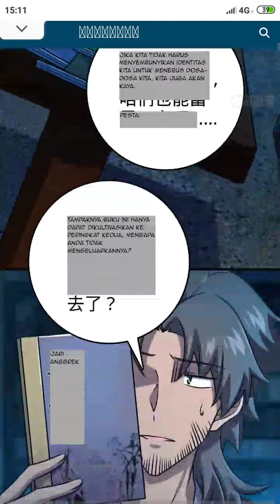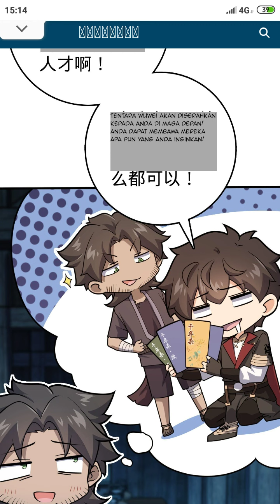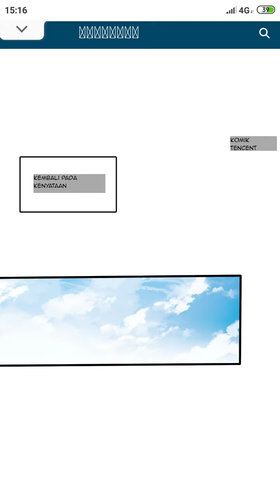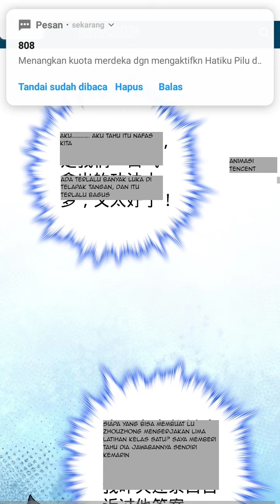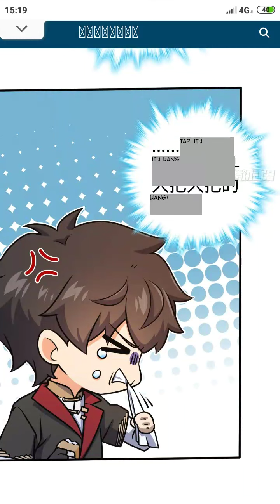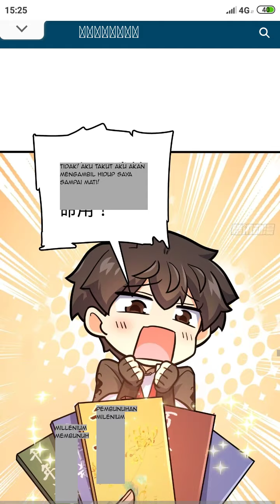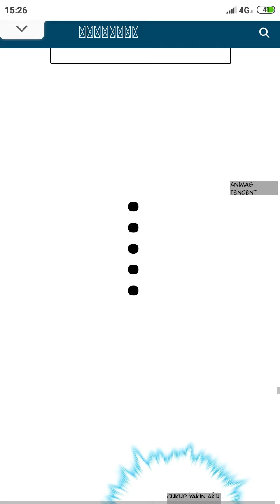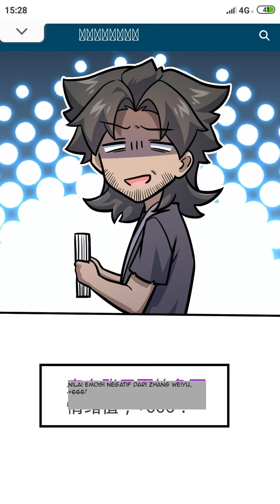SPARE ME GREAT LORD 546 SEASON 10 ! || CERITA ANIME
Cerita Anime Spare Me Great Lord 546 Season 10  pun berlanjut. Terlihat Paman Zang berdiskusi dengan teman temanya lantar terlihat banyak buku diatas meja. Buku buku tersebut cukup banyak dan mereka harus memilih beberapa buku yang pas untuk melatih tentara ke peringkat pertama.

Paman Zang melamun seraya Lushu menyetujui kalau tentara wewui akan ia latih sampai ke peringkat pertama, dan ia menjadi orang yang Luar biasa di hadapan Raja Dewa Tua yang Agung. Lantas Paman Zang pun kaget dengan apa yang akan terjadi dan Cerita Anime pun berlanjut